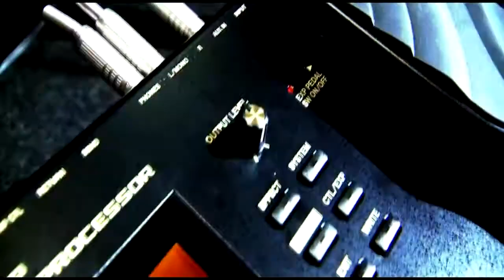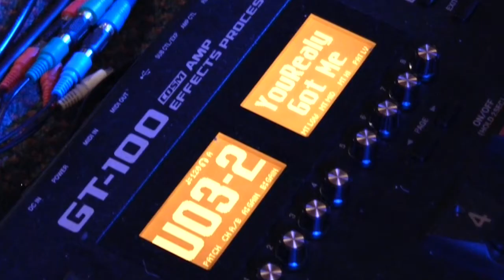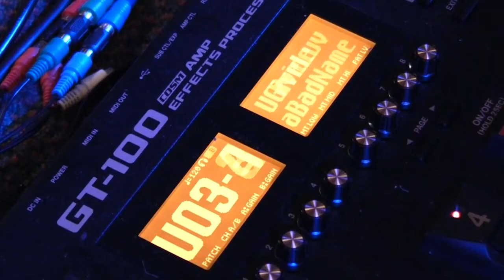Roland GT100 Amp processor reviewed on Guitar Gods and Masterpieces